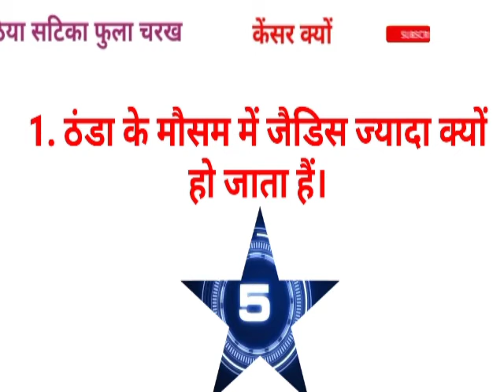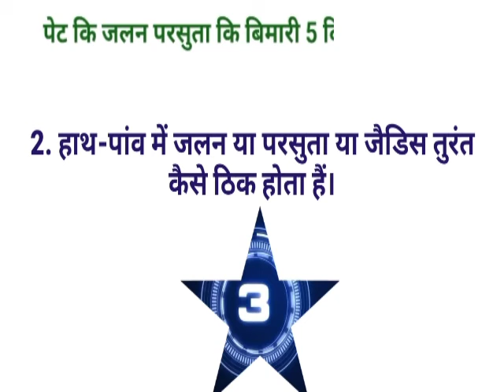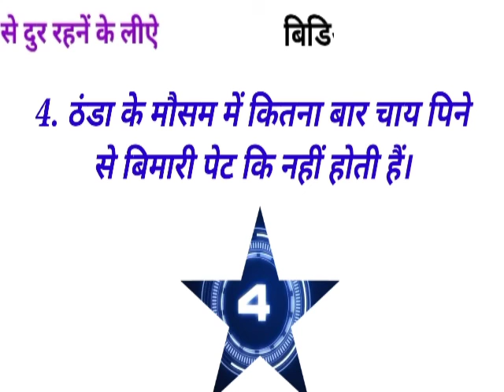Gk का 35 मजेदार सवाल || Gk Questions and Answers for competitive exams || interesting gk